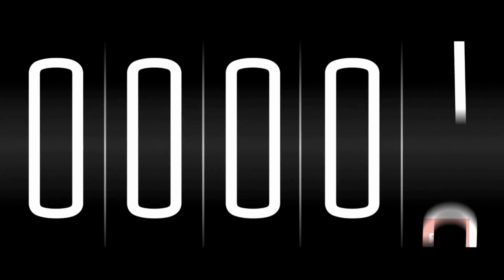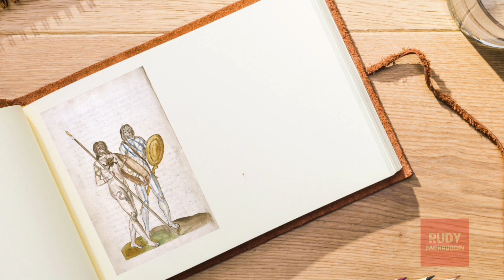Ini bedanya England, Britain dan United Kingdom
perbedaan inggris dan united kingdom barangkali agak membingunkan bagi sebagian orang. video ini menjelaskan perbedaan antara istilan negara inggris, Britania raya dan united kingdom.
inggris adalah sebutan untuk sebuah negara. Britania adalah sebutan untuk pulau yang mencakup Inggris, Wales dan Skotlandia. united kingdom adalah sebutan untuk keseluruhan pulau ditambah dengan irlandia Utara.
United Kingdom atau UK merupakan negara yang cukup terkenal di Indonesia dan orang Indonesia kebanyakan menyebutnya sebagai "Negara Inggris". Tapi, bagaimana dengan England yang juga disebut sebagai "Inggris"?. Lalu, apakah United Kingdom dan England itu sama? Ataukah keduanya berbeda?